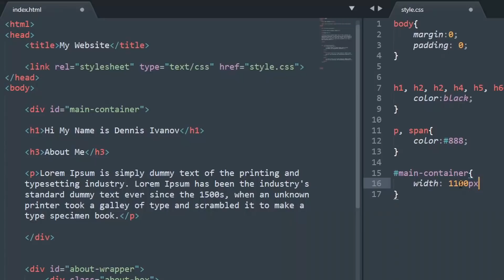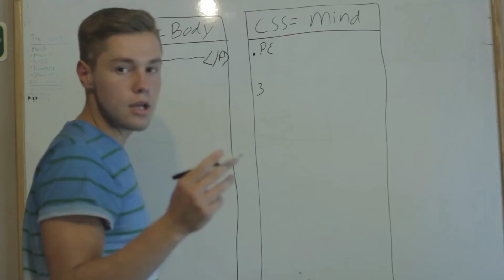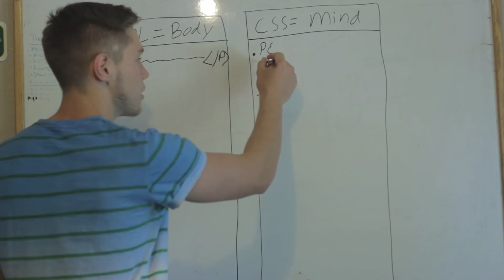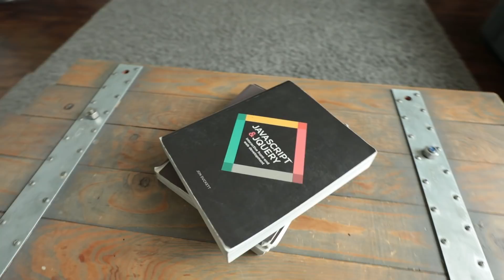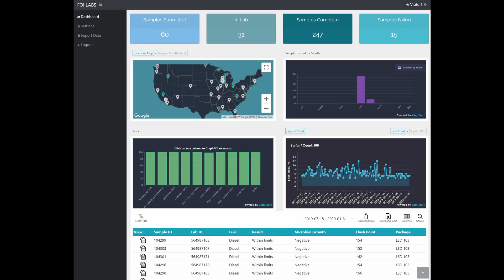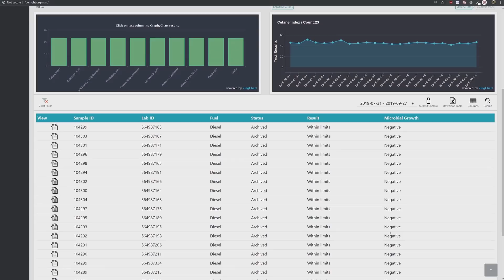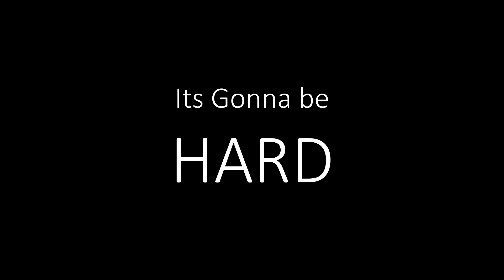Keeping the Coding Dream Alive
A personal story of persevering through the challenging journey of keeping consistently while building a coding career.